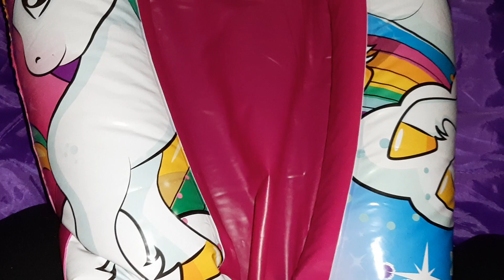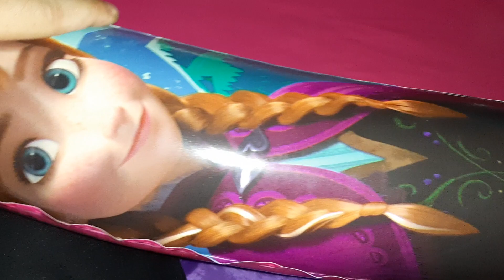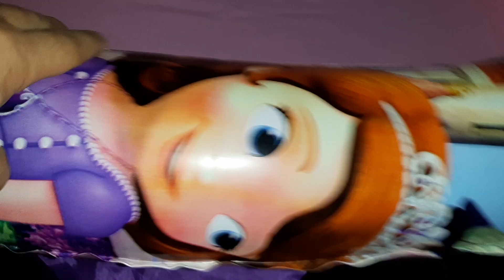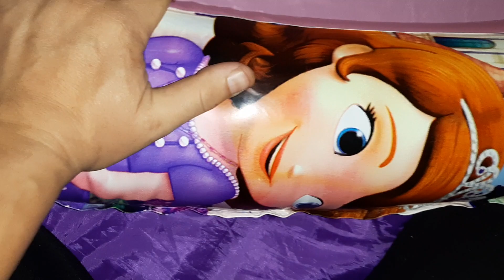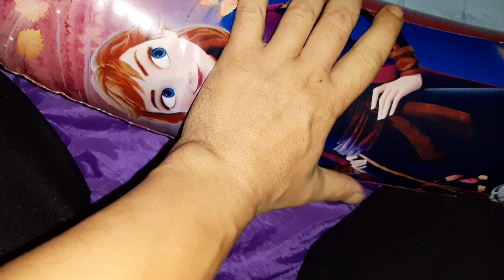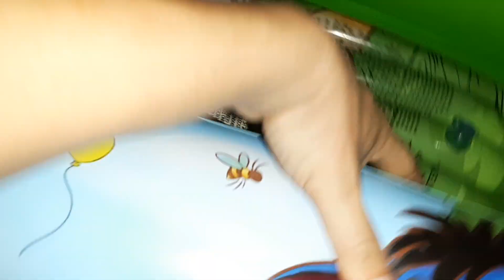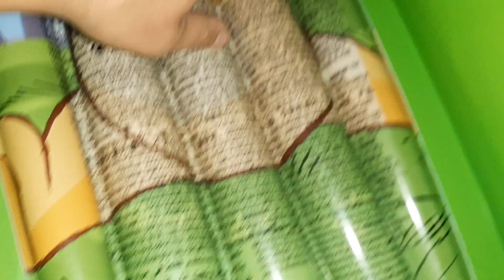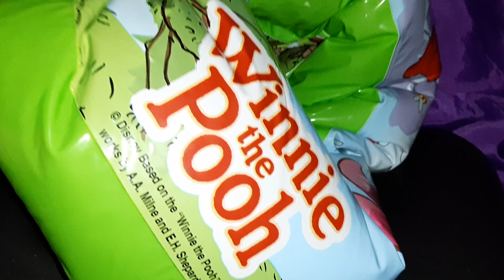5 boat deflating(5 csónak le eresztés)